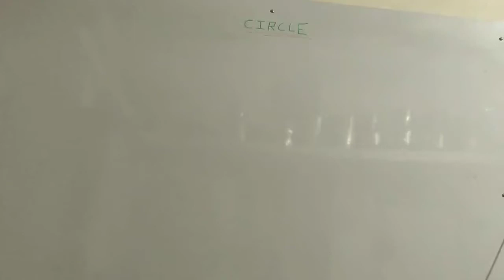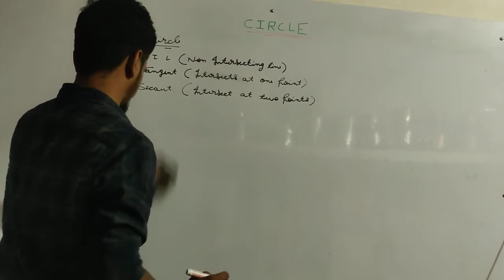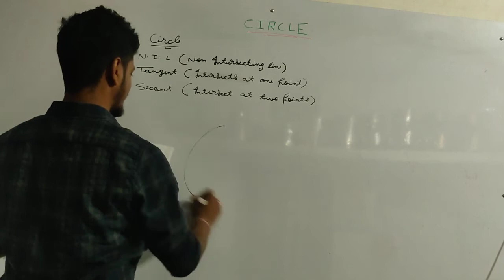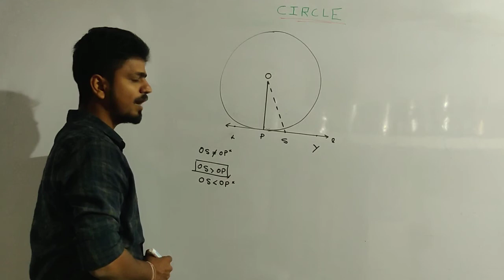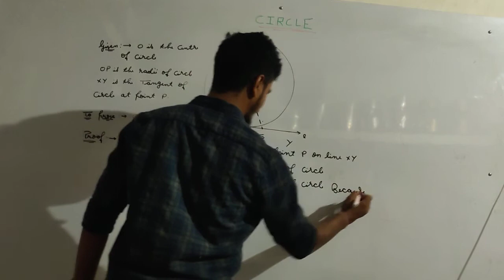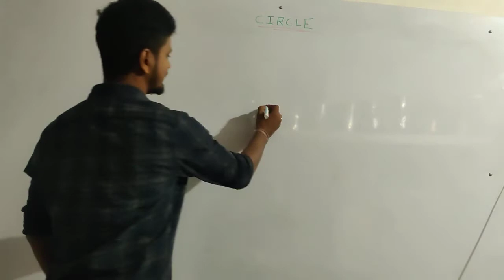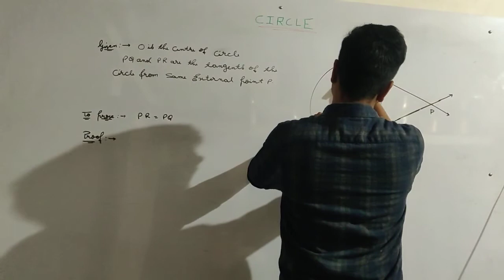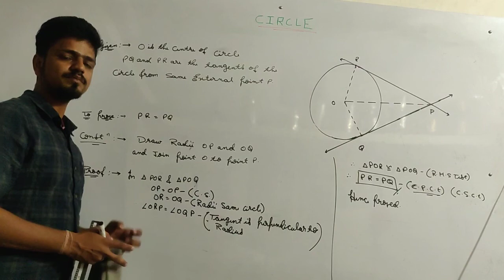CIRCLE - 01 || NCERT || 10th CBSE || Maharashtra Board Class